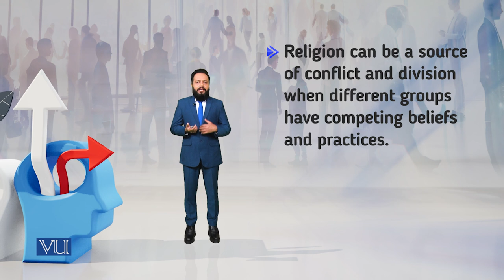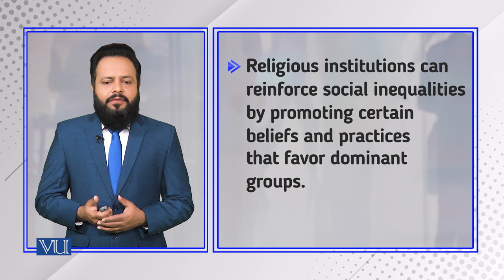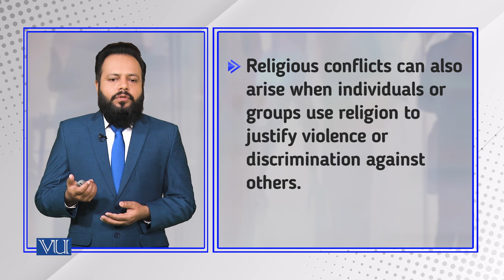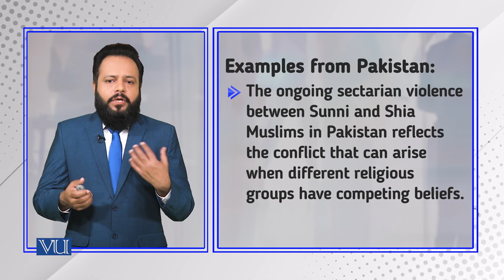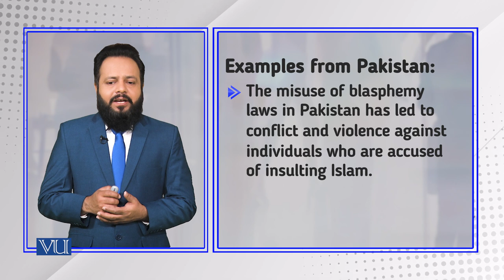Religion From The Conflict Perspective | Introduction to Sociology | SOC101_Topic174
Topic174: Religion From The Conflict Perspective,
By Dr. Imran Sabir